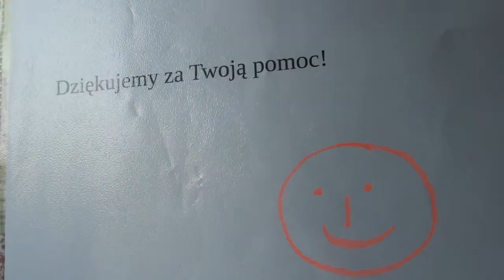Dom dziecka.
Przekazanie przyborów szkolnych dla podopiecznych domu dziecka im. Ewy Szelburg -Zarembiny w Lublinie

Realizacja:
Wojciech Nieśpiałowski